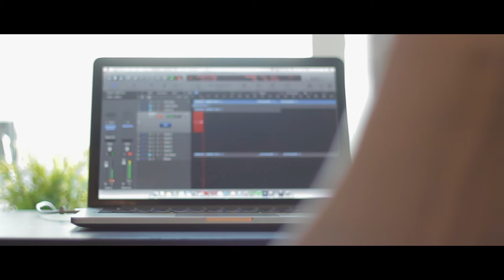Honest - Kodaline (cover by Annelieke)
Original artist: Kodaline
Vocals: Annelieke Joosten
Guitar: Annelieke Joosten
Sound: Jessica Hoogenboom
Natural sound, processed without the use of autotune.